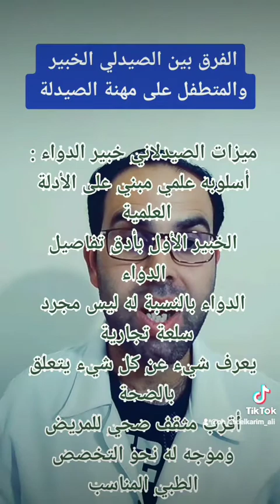الفرق بين الصيدلي خبير الدواء والمتطفل على مهنة الصيدلة /فيديو تمثيلي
الصيدلاني د عبد الكريم علي